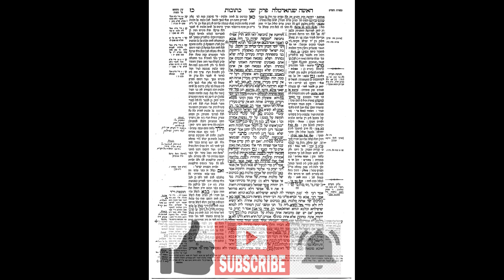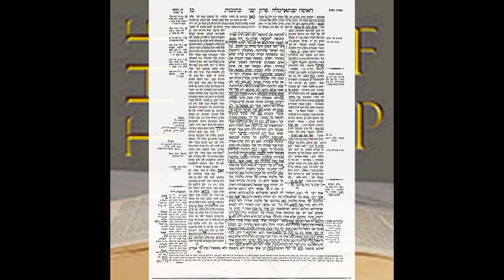Kesubos 26 - 27A: The Daf Map System For the Daf Yomi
0:00 26A
20:56 26B
43:49 27A

Wish to print or view the daf? Here are the links to the PDF's